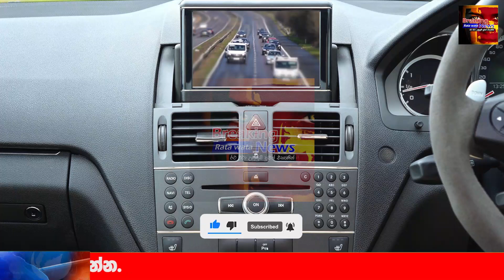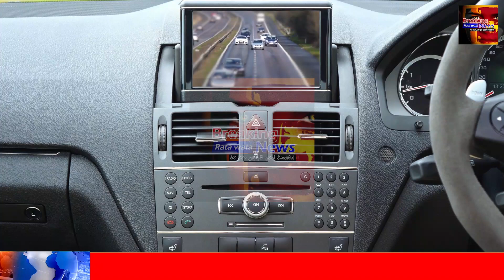HIRU NEWS | BREAKING NEWS here is special announcement to the publc now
airport open
ගුවන්තොටුපොල
එයාපෝට්
sri lanka katunayake
maththala airport

airport news,
airport jobs,
airport security,
airport jobs sri lanka,
airport prank,
airport diary,
airport announcement,
airport attack,
airport aviation,
airport airport,
airport apple,
airport uganda,
airport battle,
airport bus,
airport blast,
airport beatbox,
airport checking,
airport city,
airport city game,
airport colombo,
airport customs,
airport dance,
airport documentary,
airport dubai,
airport diary full episodes,
airport drawing,
d.o airport,
airport english,
deweni inima,
nadagam karayo,
nadagamkarayo,
nadagamkarayo today,
nadagamkarayo now,